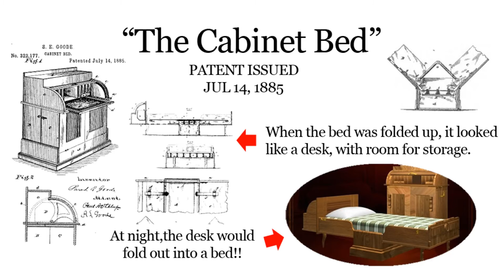My Sarah E. Goode Project